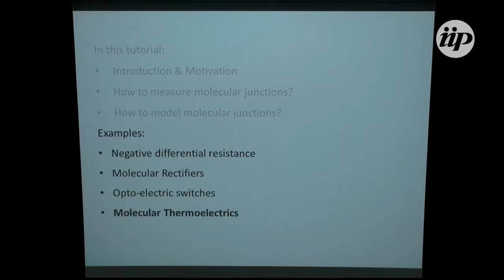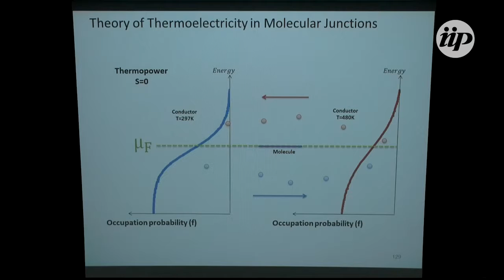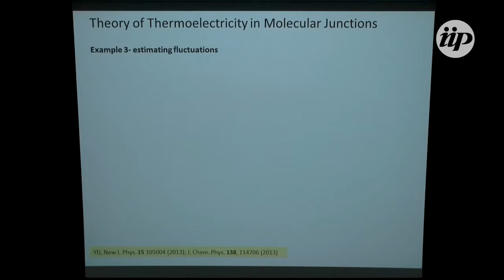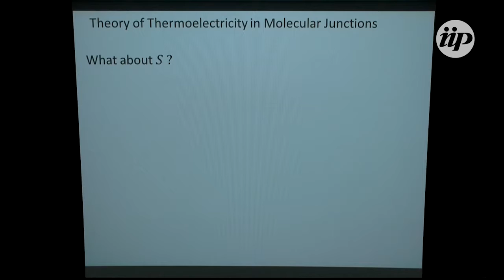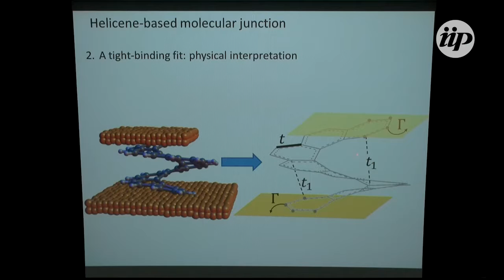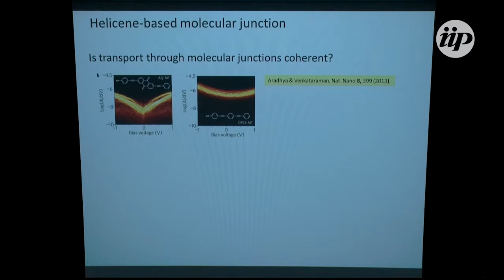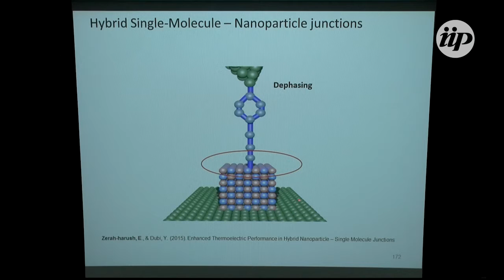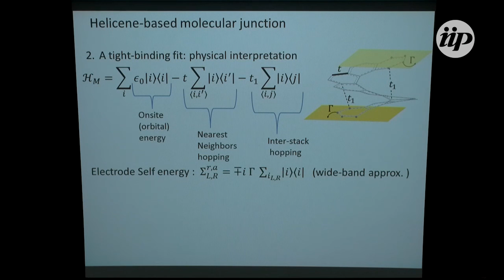38 - Lecture 3 - Energy transport in nano- and molecular junctions - Yonatan Dubi